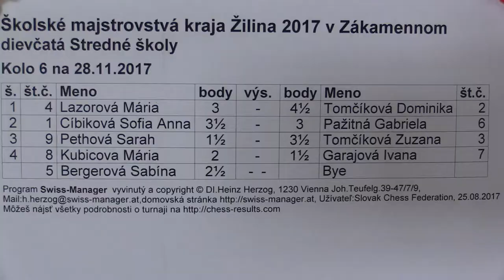dievčatá SŠ 6.1. Mária Lazorová - Dominika Tomčíková 0:1